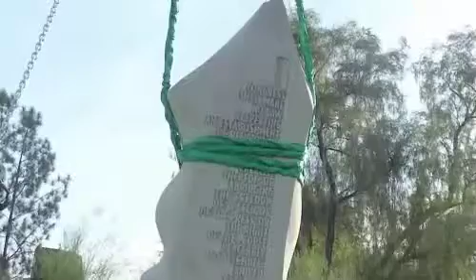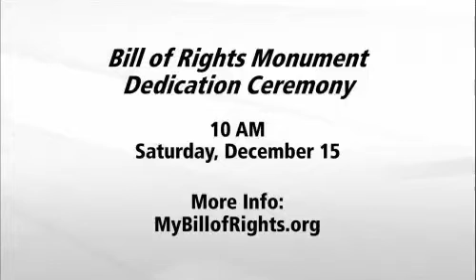Bill of Rights Monument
The executive director of MyBillofRights.org, Chris Bliss, talks about the nation's first Bill of Rights monument that is being dedicated on Bill of Rights Day, Saturday, December 15th, 2012 at the Arizona State Capitol.